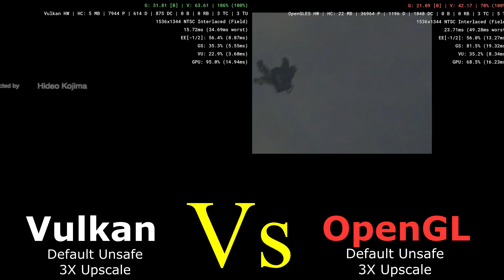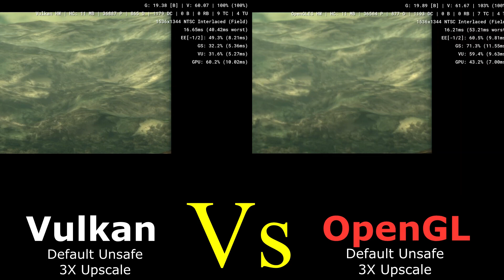Comparison AetherSX2 Vulkan Vs OpenGL New Version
Video ini memberi info comparison aethersx2 vulkan dan opengl (perbedaan aethersx2 vulkan dan opengl). perbedaannya sangat kelihatan lagi terutama grafiknya di versi yang sekarang mungkin ke depannya ada perbedaan yang lain, bisa jadi bagus di vulkan.

Karena banyak yang bertanya tanya, bagus mana antara aethersx2 vulkan dan opengl, ini sudah tak buatkan comparisonnya di versi terbaru per pembuatan video ini.

Semoga video comparison aethersx2 vulkan dan opengl bisa memberi info lebih untuk kita semua.

Version: 2571